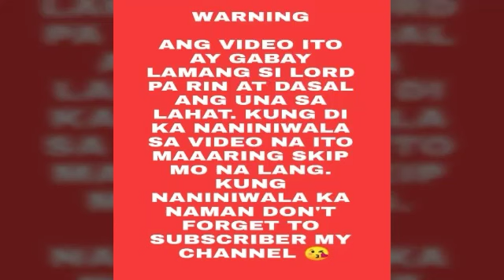DAHON NG LAUREL SPELL JAR MAY KINALAMAN SA PERA, TAGUMPAY, NIGOSYO AT PROTECTION - Apple Paguio7